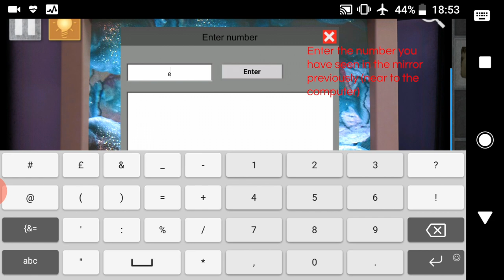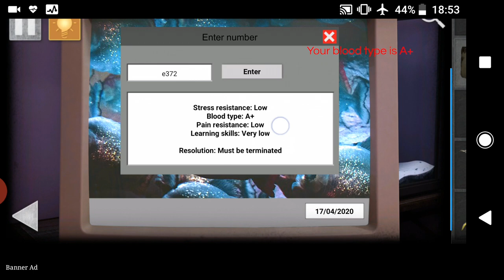Jailbreak Prison Escape - Intensive Care Walkthorugh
Jailbreak Prison Escape - Intensive Care Walkthorugh. Chapter 1. Level 3.

Wondered what it's like being sentenced for death, waiting for the execution on electric chair?
"Jail Break - Prison Escape" starts in a jail cell and at first glance the prison escape seems to be impossible quest.

Take another look! Usual items surrounding you can be an important key or a part of combination with other objects that
would finally let you out!

Would you order you last supper and give up? Or rather fight your way to freedom through the most challenging quests and brain teasing puzzles
Excellent graphics, nutcracking riddles, thrillng background music and realistic effects would help you to stay involved and unlock all doors, solve
the mysteries of all difficulties and reveal the truth about your death penalty circumstances and previous life before prison. Hurry up! Tomorrow is your execution and